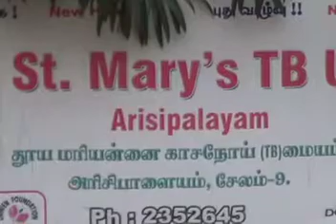God's Call Vocation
God's Call Vocation, SMMI, Salem